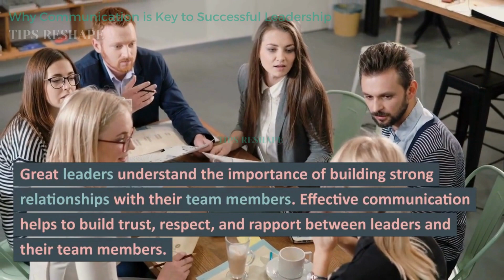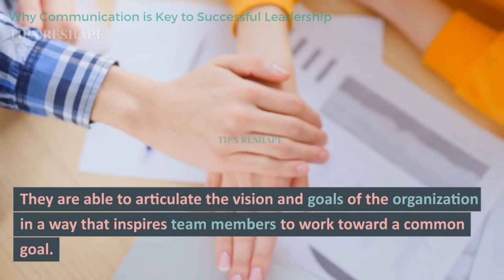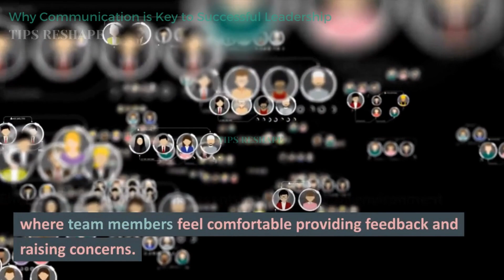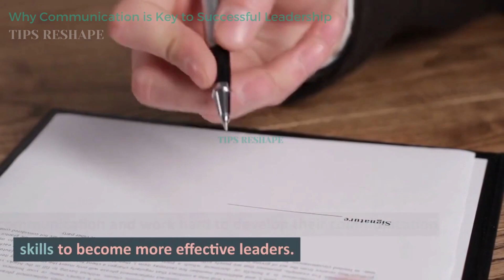Why Communication is Key to Successful Leadership (Tips Reshape)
In this short video, we explore the critical role that effective communication plays in successful leadership. We discuss how great leaders use communication to build trust, motivate teams, resolve conflicts, and make informed decisions. Through real-world examples and practical tips, viewers will gain a deeper understanding of the importance of communication skills in leadership, and learn how to improve their own communication skills to become more effective leaders. Whether you're a seasoned leader or just starting out, this video is a must-watch for anyone looking to enhance their leadership abilities through better communication.

Communication is one of the most important skills that a great leader possesses. Effective communication is essential to building strong relationships, motivating teams, and achieving success. In this article, we will discuss how communication skills help to prove a great leader.
1 - Builds strong relationships
2 - Motivates teams
3 - Fosters collaboration
4 - Facilitates feedback
5 - Resolves conflicts
6 - Builds trust and credibility
7 - Enhances decision-making